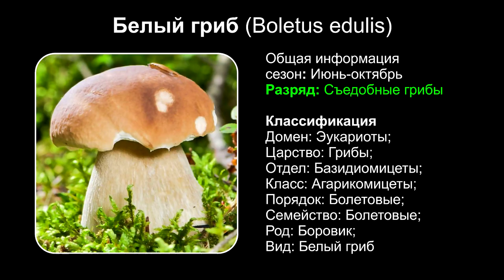Белый гриб (Boletus edulis)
Общая информация
сезон: Июнь-октябрь
Разряд: Съедобные грибы

Классификация
Домен: Эукариоты;
Царство: Грибы;
Отдел: Базидиомицеты;
Класс: Агарикомицеты;
Порядок: Болетовые;
Семейство: Болетовые;
Род: Боровик;
Вид: Белый гриб
Описание

Белый гриб (лат. Boletus edulis) — гриб из рода Боровик.
Шляпка:
Цвет шляпки белого гриба, в зависимости от условий произрастания, варьируется от беловатого до темно-коричневого, иногда (особенно у сосновой и еловой разновидностей) с красноватым отливом. Форма шляпки вначале полушаровидная, позже подушковидная, выпуклая, очень мясистая, диаметр до 25 см. Поверхность шляпки гладкая, чуть бархатистая. Мякоть белая, плотная, толстая, не меняющая цвет на изломе, практически без запаха, с приятным ореховым вкусом.
Ножка:
У белого гриба очень массивная ножка , высота до 20см, толщина до 5 см, сплошная, цилиндрическая, у основания расширенная, белая или светло-коричневая, со светлым сетчатым рисунком в верхней части. Как правило, значительная часть ножки находится под землей, в подстилке.
Спороносный слой:
Вначале белый, затем последовательно желтеет и зеленеет. Поры мелкие, округлой формы.
Споровый порошок:
Оливково-бурый.
Распространение
Различные разновидности белого гриба произрастают в лиственных, хвойных и смешанных лесах с начала лета до октября (с перерывами), образуя микоризу с различными видами деревьев. Плодоносит так называемыми «волнами» (в начале июня, в середине июля, в августе и пр.). Первая волна, как правило, не слишком обильная, в то время как одна из последующих волн зачастую бывает несравнимо более урожайная, чем остальные.
В народе считается, что белый гриб (или, по крайней мере, его массовый выход) сопутствует красному мухомору (Amanita muscaria). То есть пошел мухомор — пошел и белый. Так оно или не так, бог его знает.
Сходные виды:

Жёлчный гриб (Tylopilus felleus)
 в молодости бывает похож на белый гриб (позже становится более похож на подберезовик (Leccinum scabrum)). От белого желчный гриб отличается прежде всего горечью, делающей этот гриб абсолютно несъедобным, а также розоватым цветом трубчатого слоя, розовеющей (к сожалению, иногда слишком слабо) на изломе мякотью и темным сетчатым рисунком на ножке. Также можно отметить, что мякоть желчного гриба всегда необычно чиста и нетронута червями, в то время как у белого гриба сами понимаете…

Дубовик обыкновенный (Suillellus luridus)
 и Boletus eruthropus — распространенные дубовики, также с белым грибом путают. Следует, однако, помнить, что у белого гриба мякоть никогда не меняет цвета, оставаясь белой даже в супе, чего никак нельзя сказать о активно синеющих дубовиках.
Съедобность
По праву считается лучшим из грибов. Употребляется в любом виде.